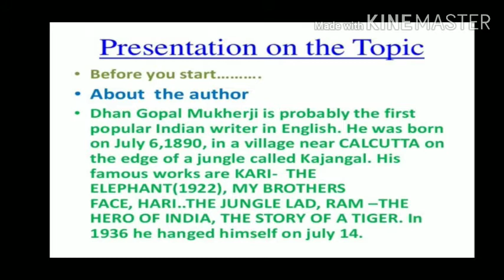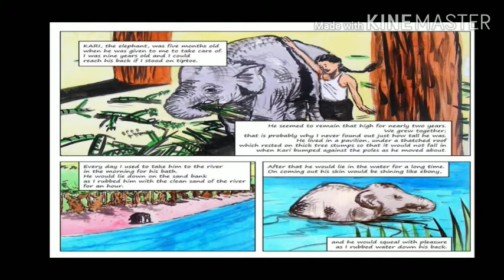BRINGING UP KARI || NCERT CLASS 7th English supplymentary 2nd chapter|||Full explanation in hindi